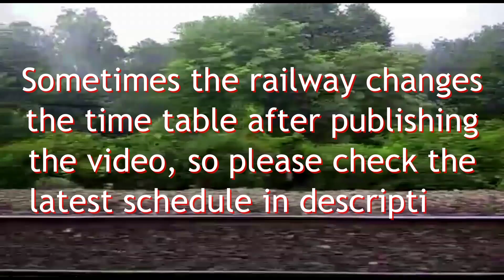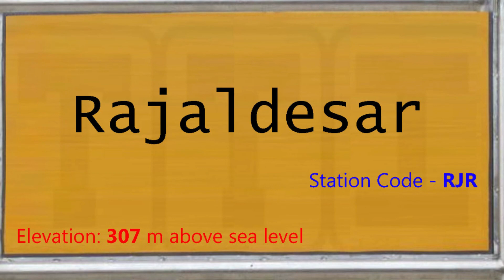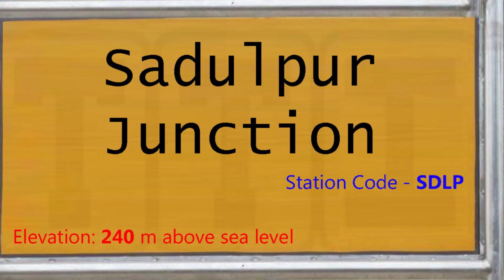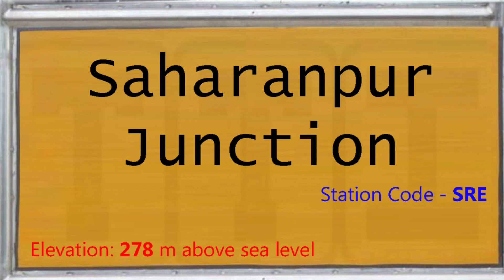14717 Bikaner - Haridwar Gita Ganga Express, Train 14717 BKN-HW Route | बीकानेर - हरिद्वार एक्सप्रेस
About this video:
यह वीडियो 14717 बीकानेर - हरिद्वार गीता गंगा एक्सप्रेस (Bikaner - Haridwar Gita Ganga Express) ट्रेन का है, यह ट्रेन बीकानेर जंक्शन और हरिद्वार स्टेशन के बीच सोमवार, बुधवार, शुक्रवार को चलती है, ट्रेन 17 स्टेशनों पर रुकते हुए कुल 755 किलोमीटर की दूरी लगभग 16 घंटे में पूरी करती है, इस ट्रेन की औसत स्पीड 48 किलोमीटर प्रति घंटे की है,